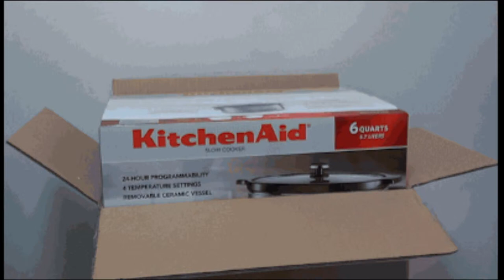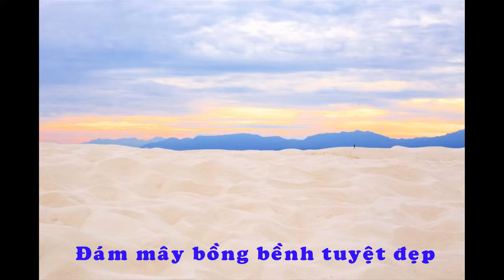Sự Hoàn Hảo Khiến Người Xem Thoải Mái | Giải Trí TV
Những sự hoàn hảo ngăn nắp, đầy màu sắc,đầy sáng tạo luôn khiến mọi người hài lòng thoải mái,video là những hình ảnh khiến người xem thư giãn mãn nhãn với những hình ảnh đẹp đến mê ly, đến hoàn hảo,chúc các bạn có những giây phút thoải mái nhất.
Biên Tập Video Từ :
Đón Xem :
6. 18 Đồ Vật Bình Thường Nhưng Qua Tay Các Nhà Sáng Tạo Trở Thành Thứ Siêu CấpTuyệt Vời
9. Hài Hước Với Hình Ảnh Giao Thông Độc Nhất Vô Nhị Chỉ Có Ở Việt Nam